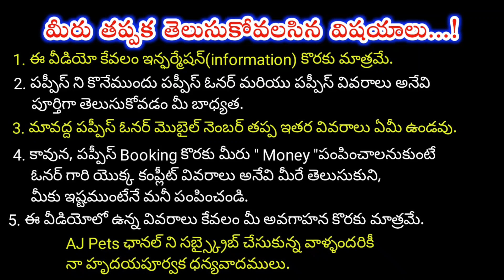top quality Rottweiler and Lab Puppies for sale in telugu/9949956410 /aj pets